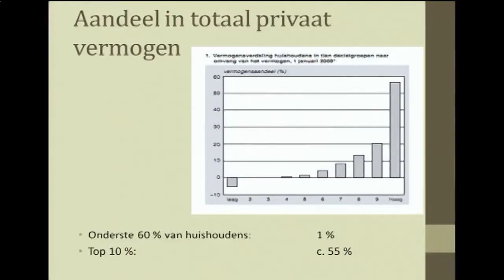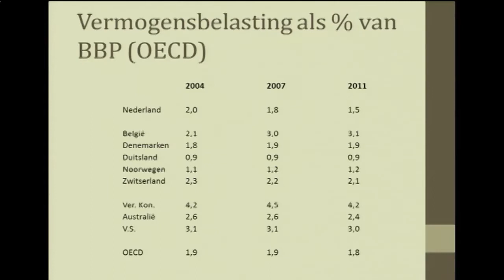WRR-Lecture 2013 - Bas van Bavel - Gelijkheid, Ongelijkheid of naïviteit?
Netherlands Scientific Council for Government Policy (The Hague, November 28th 2013) - How much (in)equality can societies sustain? / Gelijkheid, ongelijkheid of naïviteit? De verdeling van rijkdom in Nederland, door Bas van Bavel.